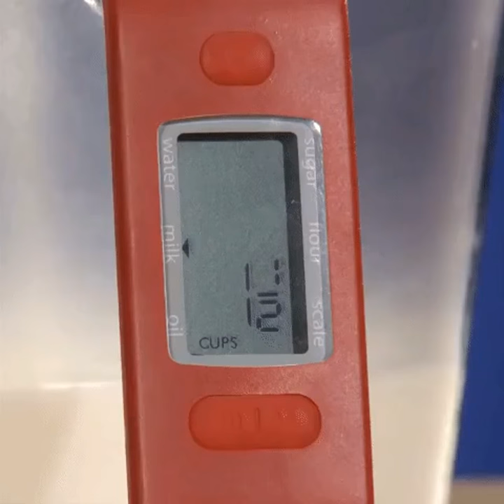Smart Measuring Cup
✨Intelligent Measuring Cup✨
Measuring just makes it easier! 😍😍
❗️❗️With easy-to-read LCD screen, you can measure temperature and capacity at a glance
❗️❗️This is especially useful if you are on a diet or worry about weight control